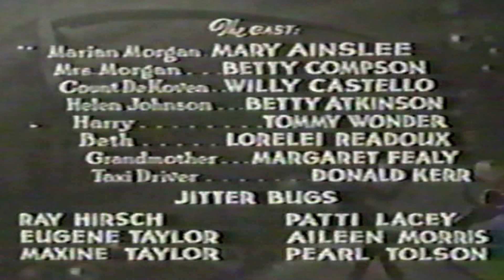Ray Hirsch & Patty Lacey - MadYouth (1940)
aka: Marijuan Madness.
(Collegiate Shag) and Jitterbug Swing Dancers: Ray Hirsch & Patti Lacey, Betty Atkinson, Eugene Taylor, Maxine Taylor, Aileen Morris, Pearl Tolson.

Plus Strip Poker, Smoking and Making out in this clip.